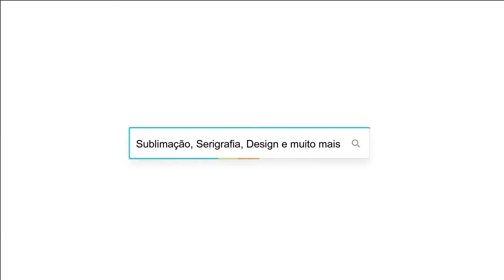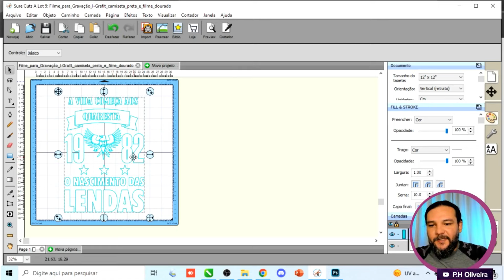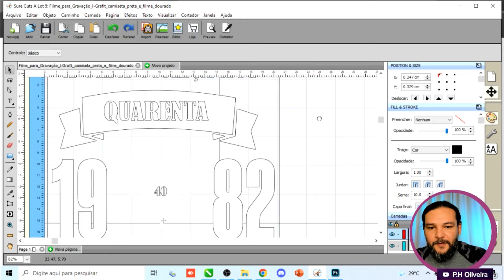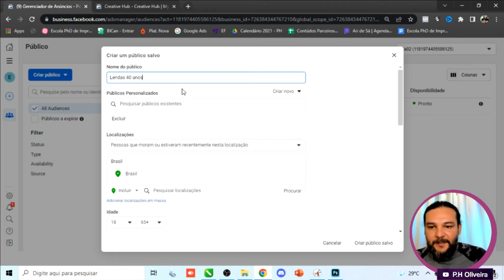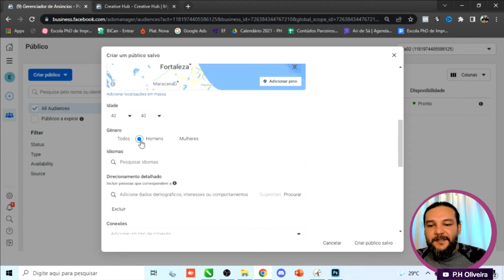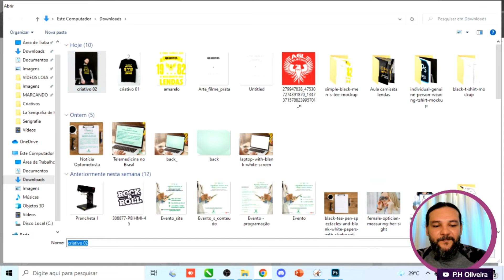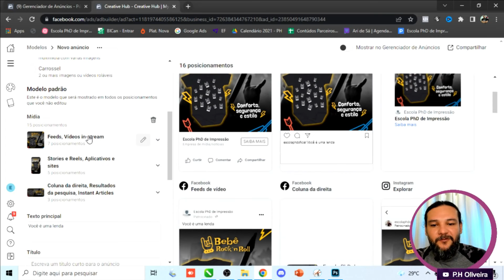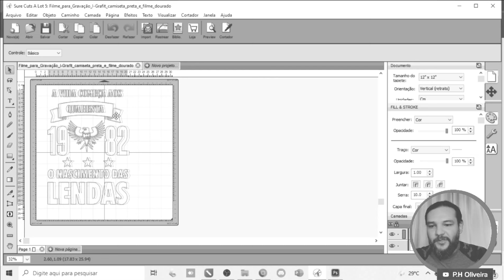ESTAMPANDO CAMISETA de ALGODÃO com FILME de RECORTE na PRÁTICA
Nesse vídeo, faremos a sublimação em uma camiseta preta usando filme de recorte e depois, ensinarei como fazer uma campanha de marketing digital para que você possa alcançar o seu público ideal e vender mais e melhor!

🎓 Quer transformar ideias em estampas incríveis? Aprenda Sublimação do Zero!